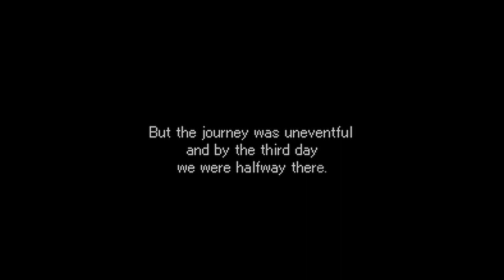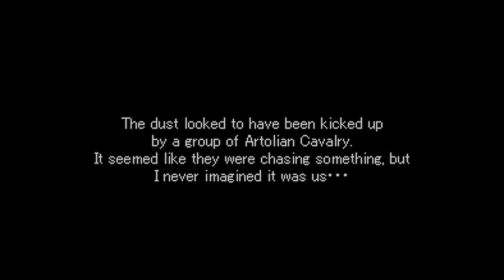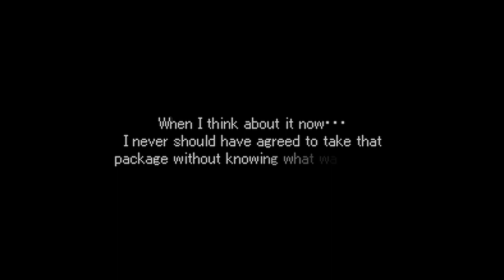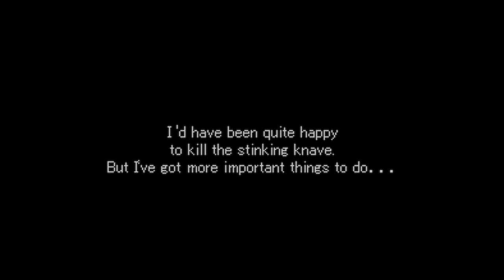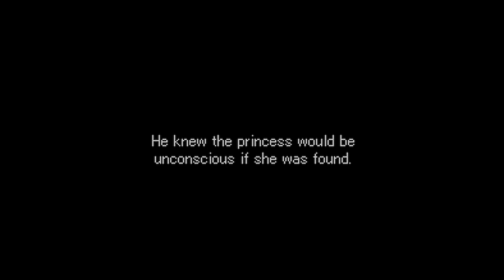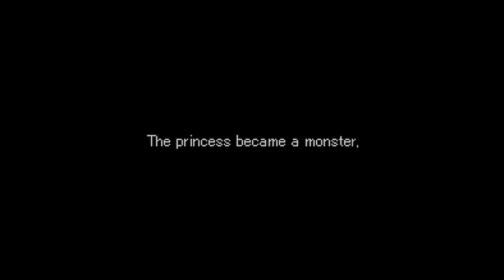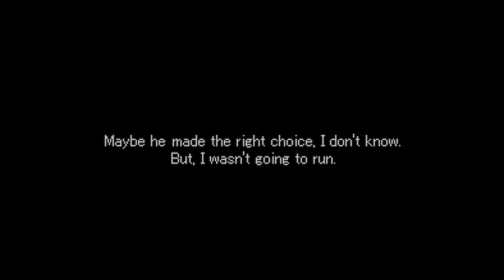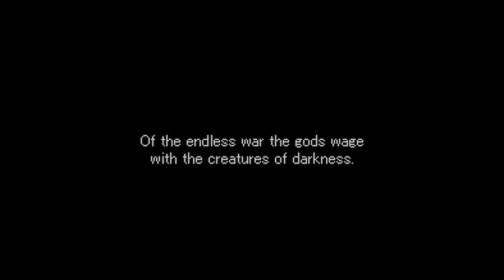VALKYRIE PROFILE - Life Is Not Something To Be Thrown Away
Valkyrie Profile : Lenneth / Arngrim & Jelanda Stories